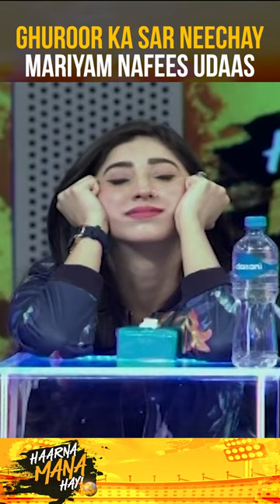Mariyam Nafees show mein udaas!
HaarnaManaHay with TabishHashmi | Biggest Show of Cricket & Entertainment.

Guest: Mariyam Nafees, Abdul Razzaq & Yasir Shah.